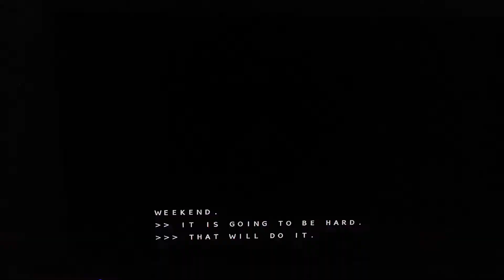WNBC-4 09062022062954P Tuesday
After I watched News 4 New York at 6pm went off, "NBC Nightly News" comes on at 6:30pm on NBC4 New York last night without the retirement of anchor Chuck Scarborough, but still